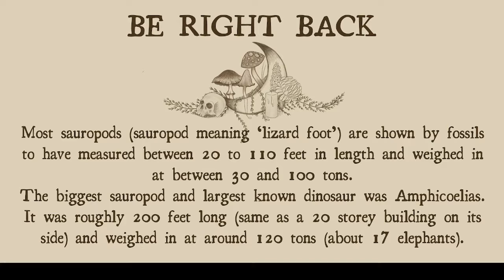Needle Felted Cute Sauropod Satisfying Timelapse - Part 1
It's Dinovember! for the whole of November I'm making cute dinos, this time around it was an adorable sauropod (one of the long-necked leafy bois, you know the ones) who chat named Cirrus due to their cloudy sky colour ^-^

You'll also see me folding stars throughout the stream, come along to find out more and join in :)